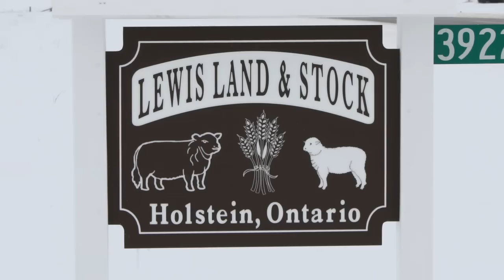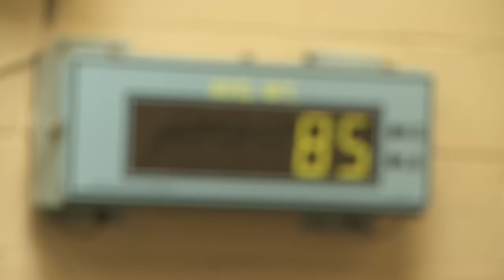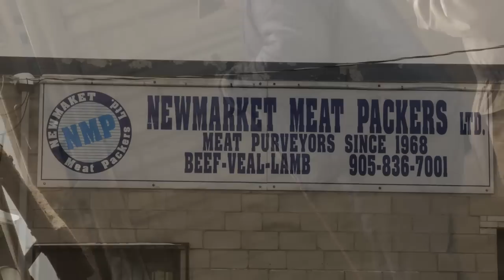Ontario Lamb Farming